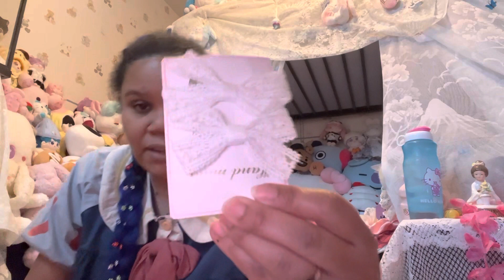What I got this week from eBay Temu, and the grocery store💕🐰💕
This video is me show you guys what I got this week from eBay and Temu and the grocery store. I hope you guys like this video and I hope you all take care of yourselves and be safe and have a good night or a good day and thank you for watching and I love you guys.💜🐰💜￼